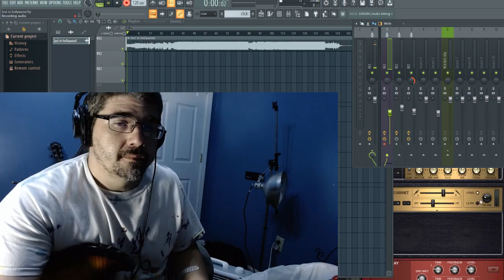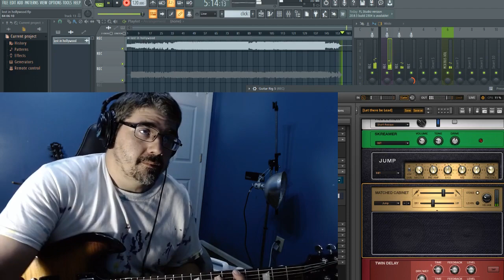Lost in Hollywood- System of a Down | Guitar Remix/Cover (Recording in FL Studio) [432hz]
Lost in Hollywood- System of a Down (Electric Guitar Cover/Play Along Recording)
Michael Musco - Electric Guitar

Lost in the Matrix. Time to tap into some System of a Down energy! My guitar is panned 77% left. Enjoy!

Lyrics:
I'll wait here
You're crazy
Those vicious streets are filled with strays
You should've never gone to Hollywood
They find you
Two-time you
Say you're the best they've ever seen
You should've never trusted Hollywood
I wrote you
And told you
You were the biggest fish out here
They take you
And make you
They look at you in disgusting ways
I was standing on the wall
Feeling ten feet tall
All you maggots
Smoking fags on Santa Monica Boulevard
This is my front page
This is my new age
All you bitches put your hands in the air
And wave them like you just don't care
All you maggots
Smoking fags out there on Sunset Boulevard
Phony people come to pray
Look at all of them beg to stay
The lines in the letter said:
"We have gone to Hackensack" (Look at all of them beg to stay)
All you maggots
All you maggots
All you maggots
Smoking fags out there on Hollywood Boulevard